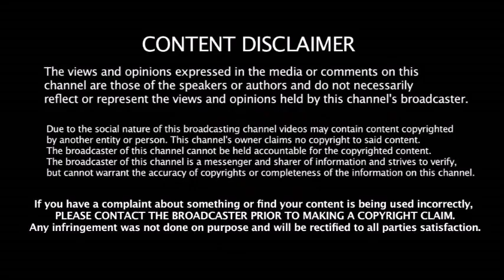கண்டிப்பா இந்த 4 வீரர்கள் - 2020 T20 - Worldcup -ல் ஆடுவார்கள் - இப்போவே முடிவுபண்ண Hitman